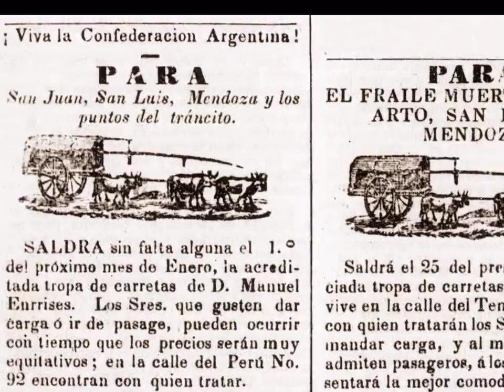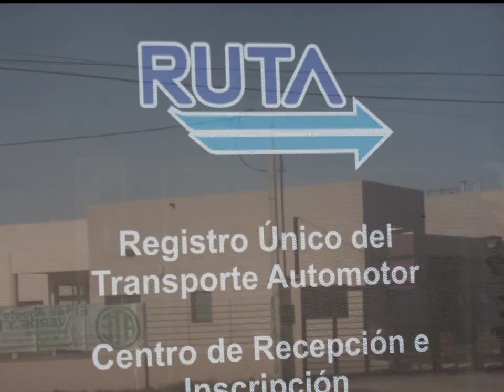Cámara de Empresarios Transporte Automotor de Gualeguaychú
C.E.T.A.C. Gualeguaychú
Año 2011
Realización: Mario Fischer